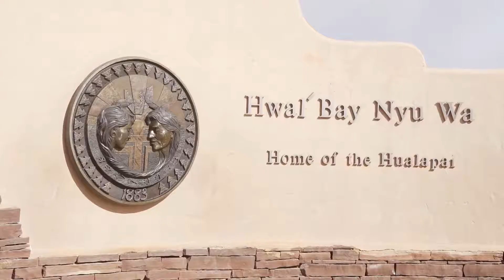Grand Canyon Tours- Grand Canyon Destinations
Grand Canyon Tours. Grand Canyon South Rim and Grand Canyon West Rim tour highlights.